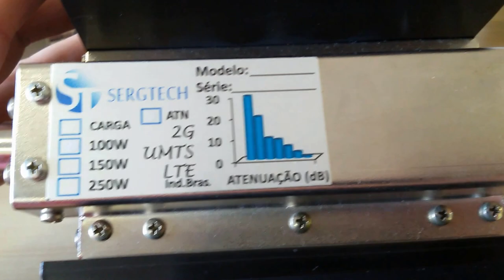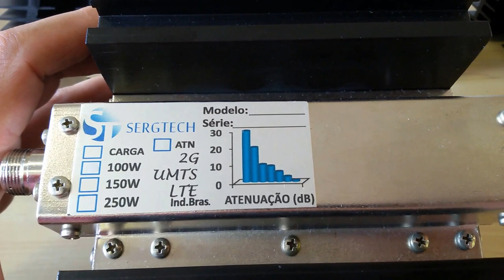TOP! CARGAS E ATENUADORES DE RF USO PROFISSIONAL EM SISTEMAS DE RÁDIO E CELULARES SERGTECH SERGTEC